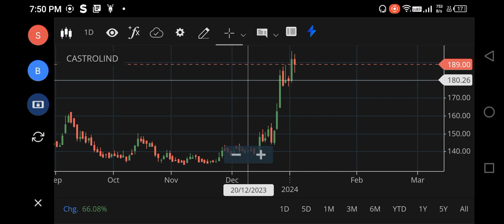CASTROL INDIA SHARE LATEST NEWS, CASTROL SHARE TARGET, CASTROL INDIA SHARE ANALYSIS, CASTROL BUY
astral share latest news today,
astral share result,
astral share price target,
castrol shares,
astral share latest,
astral share analysis,
astral share analysis today,
castrol india share analysis,
castrol india share fundamental analysis,
astral share bonus history,
astral share buying level,
astral share buy or not,
astral share bonus,
castrol india share bonus history,
castrol stock analysis,
castrol share dividend,
castrol india share dividend,
castrol india stock analysis,
castrol stock,
why castrol india share is falling,
castrol india share news,
castrol india share latest news,
castrol india share,
castrol india share target,
castrol india share news today,
castrol india share price,
castrol india stock,
castrol india share tamil,
kei stock analysis,
kei share,
astral share latest news tamil,
astral share latest update,
castrol stock latest news,
castrol india ltd share price,
castrol india share latest,
castrol share news today,
astral share price news,
castrol oil share news,
castrol oil share analysis,
castrol oil share,
castrol oil share price,
q stock,
astral share result today,
is chevron a good stock to buy,
cbay stock forecast,
astral share target tomorrow,
astral share target,
astral share today,
astral share today news,
astral share tamil,
castrol india share latest news today,
castrol power 1 matic,
zerify stock,
zak stock,
zephyr share price,
z stock analysis,
castrol india dividend 2023,
castrol dividend 2023,
castrol 2023,
castrol latest news